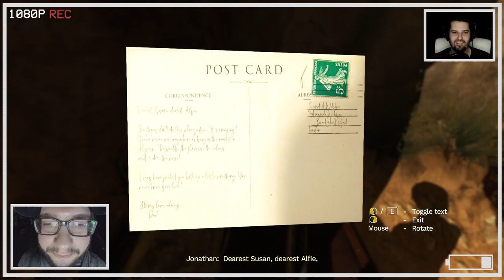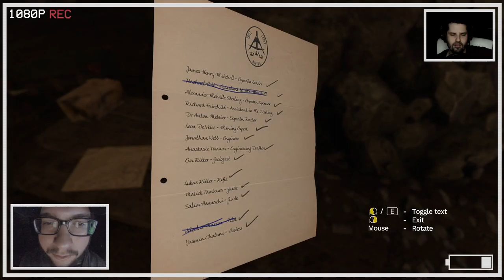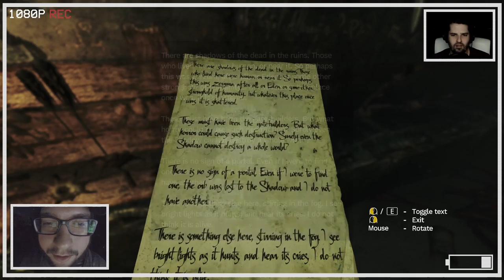Did Will Forget How Scary These Games Are!? | Amnesia Rebirth | Spooky Pixel 2020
We forgot just how unscary these games are at the beginning!